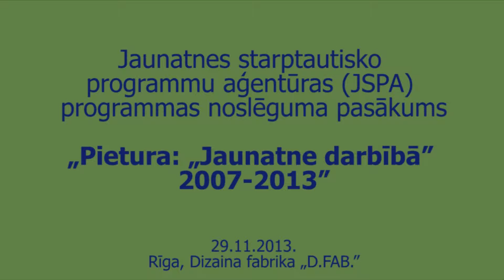„Pietura: „Jaunatne darbībā" 2007-2013"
Eiropas Savienības (ES) programma „Jaunatne darbībā" noslēdzas 2013. gadā, tāpēc Jaunatnes starptautisko programmu aģentūra (JSPA) rīkoja programmas noslēguma pasākumu „Pietura: „Jaunatne darbībā" 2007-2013".

Izvērtēšanas pasākums „Pietura: „Jaunatne darbībā" 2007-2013" notika 2013. gada 29. novembrī Rīgā, Dizaina fabrikā „D.FAB.", Slokas ielā 52d.

Izvērtēšanas pasākumā piedalījās jaunieši, jaunatnes darbinieki, skolotāji, sociālie darbinieki un citi darbā ar jauniešiem iesaistītie, kas aktīvi darbojušies ES programmā „Jaunatne darbībā" no 2007. līdz 2013. gadam, īstenojot dažāda veida neformālās izglītības projektus. Pasākuma laikā tika izteikta pateicība kvalitatīvāko programmas „Jaunatne darbībā" projektu īstenotājiem, JSPA reģionālajiem sadarbības partneriem un informācijas punktiem, apmācītājiem, projektu izvērtētājiem un akreditatoriem. Pasākumā varēja uzzināt ne vien par sasniegumiem programmā „Jaunatne darbībā" (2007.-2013.) Latvijā, bet arī par jauno ES izglītības, apmācību, jaunatnes un sporta programmu "Erasmus+" (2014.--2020.).

Sižets tika veidots „Baltijas Reģionālā fonda" īstenotā projekta "NVO interneta televīzijas attīstība", projekta Nr. 2012.EEZ/DAP/MIC/177, ietvaros. Projekts tiek īstenots EEZ finanšu instrumenta programmas "NVO fonds" 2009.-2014.gada perioda programmā.